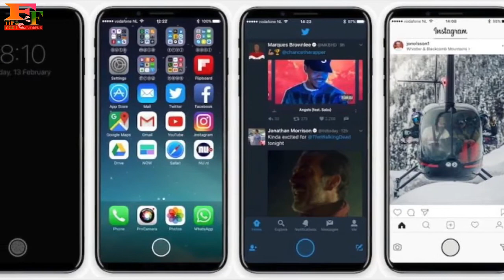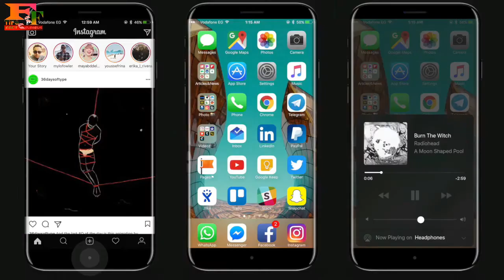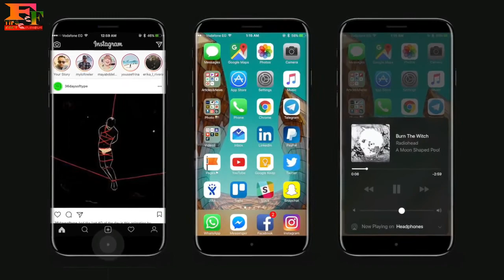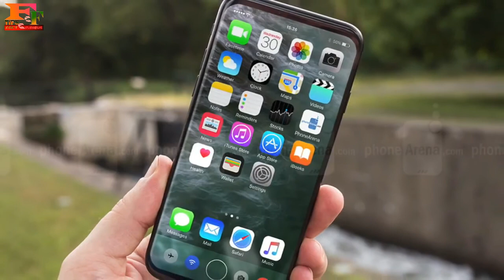i phone 8 : OMG specification,Ye nahi dekha to kya dekha!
Mind flowing design and specification of i Phone 8 has blown everybody mind.See the design and specification of the gadget and you will fall in love with this premium design.